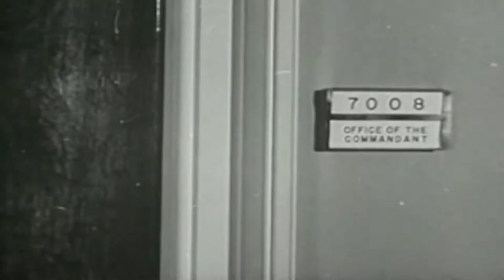Burt's Briefs: Women At Work-Burt Wolf with Linda McMahon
Women at Work: Burt Wolf and Linda McMahon explore the history of women in the workplace.